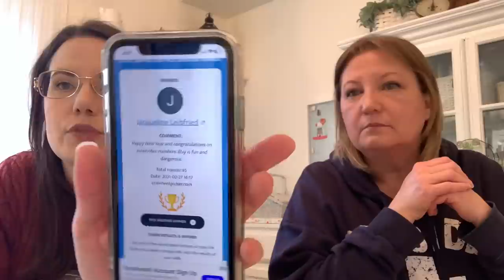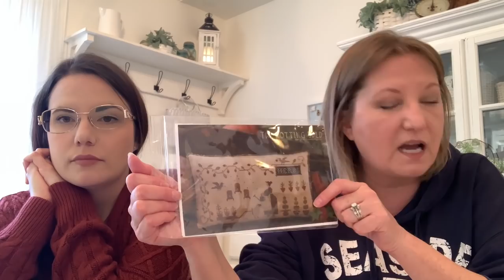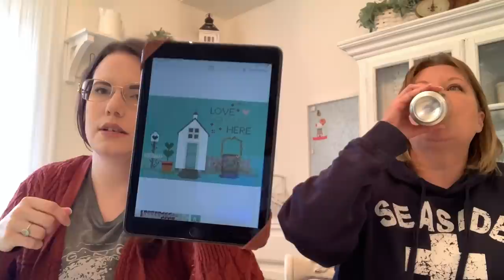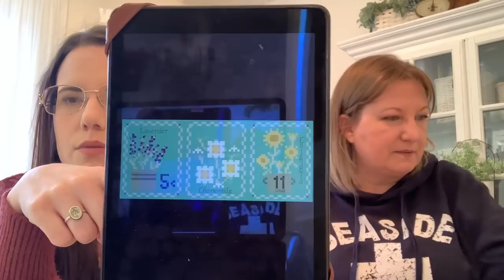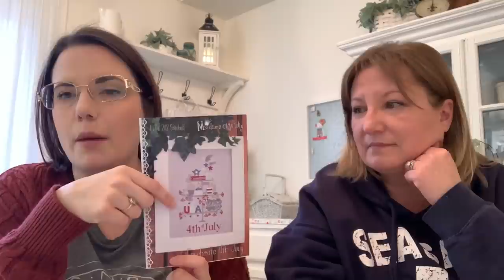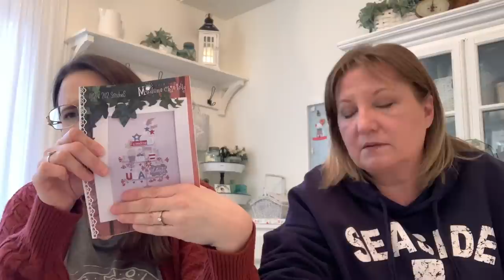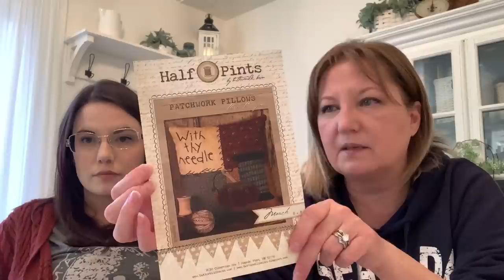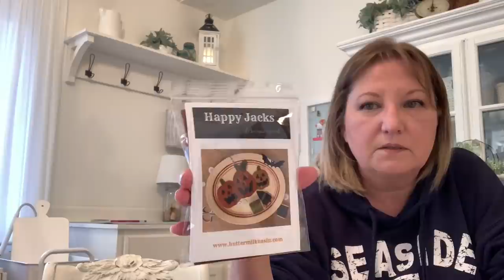Flosstube #13 Celebrate SAL, new patterns, and Buttermilk Basin Haul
Follow us at CarlyCourtCottage and Whitehousestitchery on Instagram. Also follow me on Etsy at Whitehousestitchery.